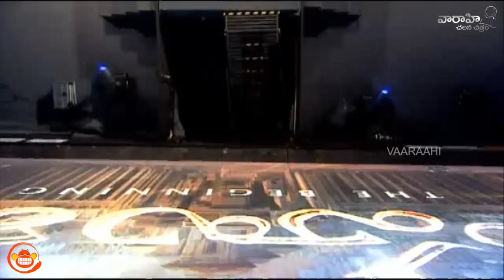Anushka Speech - Baahubali || Audio Launch Live || Prabhas, Rana Daggubati, SS Rajamouli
SS Rajamouli's Baahubali - The Beginning || Music Launch Live
Baahubali Audio Music Launch Live Link
Bahubali Audio Music Launch Live Link

Baahubali is an Indian movie that is simultaneously being shot in Telugu and Tamil. The film will also be dubbed in Hindi, Malayalam and in several other foreign languages.

Starring : Prabhas as Sivudu & Baahubali, Rana Daggubati as Bhallaladeva, Anushka Shetty as Devasena, Tamannaah as Avanthika with Ramya Krishna, Nasser, Sathyaraj, Kiccha Sudeepa, Adivi Sesh, Rakesh Varre, Meka Ramakrishna.

Crew:
Screenplay & Direction: S.S. Rajamouli
Presented by: K. Raghavendra Rao B.A.
Producers: Shobu Yarlagadda & Prasad Devineni
Story: V. Vijayendra Prasad
DOP: K.K. Senthil Kumar
Production Designer: Sabu Cyril
Music Composer: M.M. Keeravaani
VFX Supervision: V. Srinivas Mohan
Sound Design: P.M. Satheesh
Stunt Choreography: Peter Hein
Additional Stunts: King Solomon, Lee Whittakar, Kaloyan Vodenicharov
Dance Choreographers: Prem Rakshit, Shankar, Dinesh Kumar, Jani
Editor: Kotagiri Venkateswara Rao
Costume Designer: Rama Rajamouli, Prashanti Tripirneni
Dialogues: C.H. Vijay Kumar, Ajay Kumar G